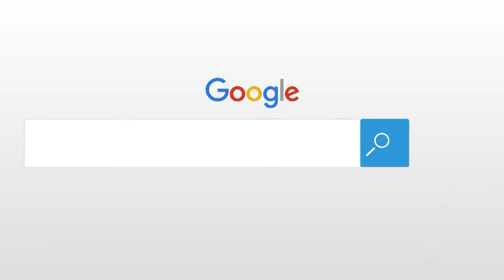Bahria Orchard Phase 2 | Current Market Analysis | Location, Amenities & Prices | Titanium Agency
Bahria orchard phase two features 5 Marla and 8 Marla plots in most of its blocks as reasonable investment opportunities, which is located on Main Raiwind Road. Phase 2 of Bahria Orchard is connected with phase 1 and both phases are totally developed. A number of families live in this area and buyers are currently a lot of interested in its plots since Lahore ring road Adda Plot Interchange became operational.